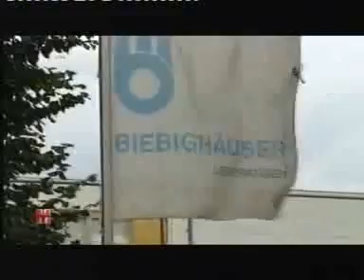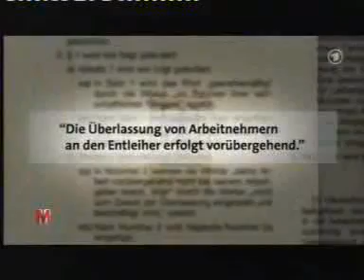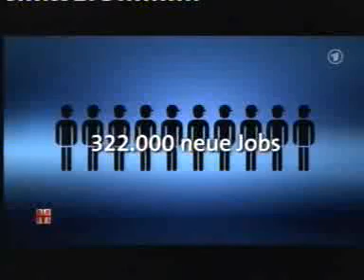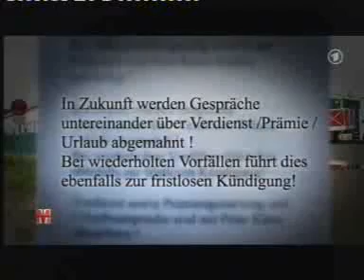Leiharbeit: Die moderne Sklaverei geht weiter!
Trotz schönen Worten der Regierung geht die moderne Sklaverei weiter und suggeriert uns, dass das System funktioniert. Aber sollte man ein System weiterhin funktionieren lassen, indem niedrige Arbeitslosenzahlen und hohes Wachstum nur durch massive Ausbeutung der Arbeitenden erreicht werden kann?